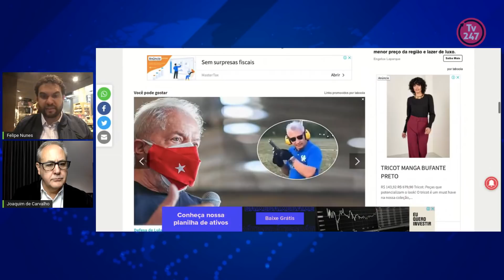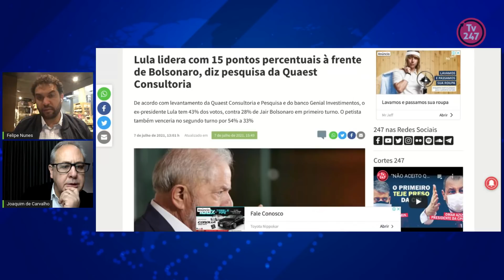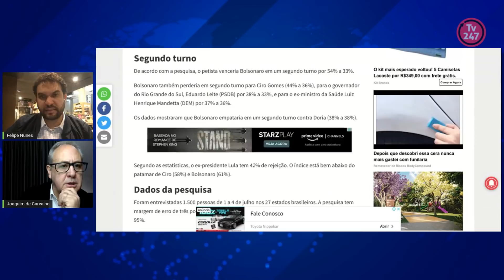Diretor do instituto de pesquisa Quaest explica o favoritismo de Lula para derrotar Bolsonaro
Felipe Nunes analisa os cenários para 2022, que mostram Lula favorito para vencer a eleição. Lula ganha em todos os cenários, e há possibilidade de segundo turno entre ele e Ciro Gomes.